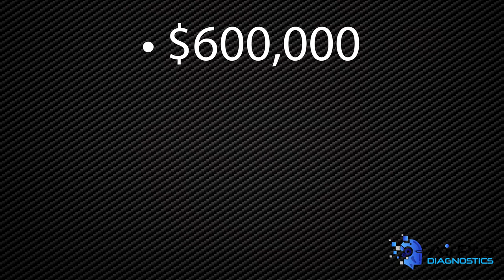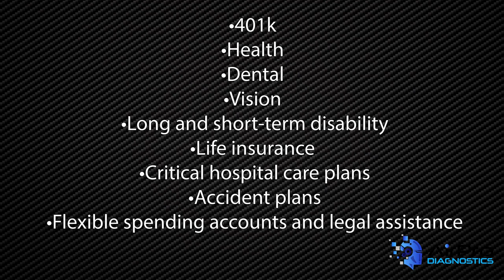The Technician Shortage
BodyShop Business Editor Jason Stahl discusses how to become the collision repair facility in your market that technicians want to work for from the BodyShop Business AirPro Diagnostics Collision Garage at Babcox Media.